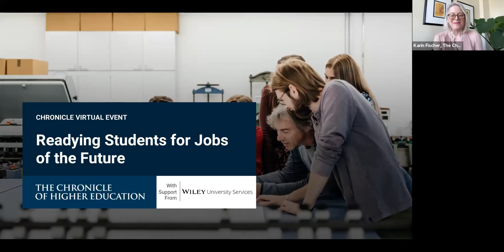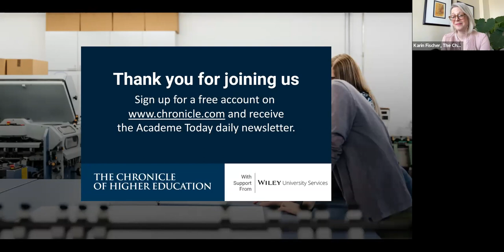Webinar: Readying Students for Jobs of the Future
The World Economic Forum suggests that about 40% of the core skills required for jobs will change over the next five years. In this webinar, learn how universities can fill that gap and prepare their learners for the jobs of the future.